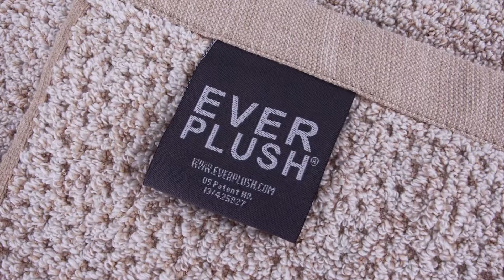How to Choose the Best Bath Towel - Everplush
Everplush's unique patented technology changes the way towels dry you off. Check out how!